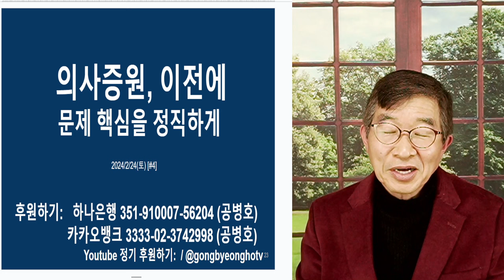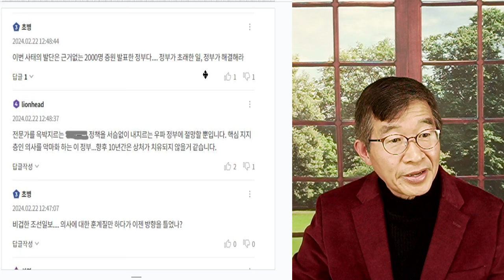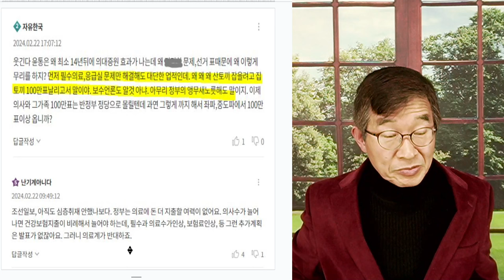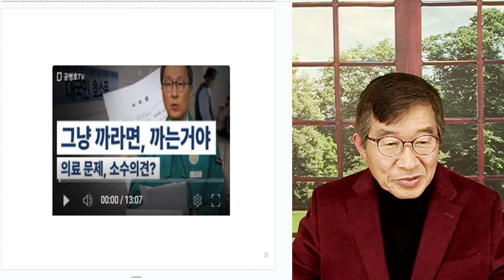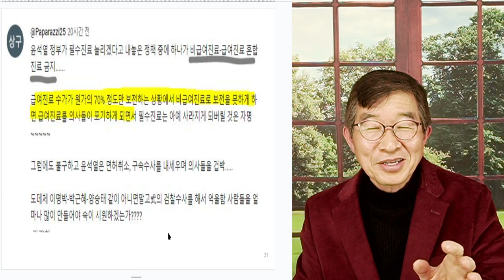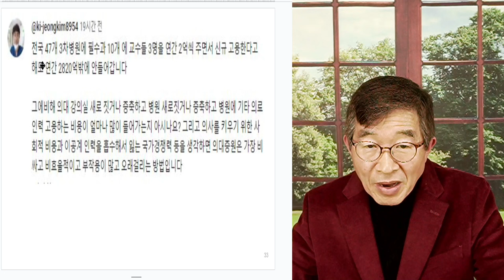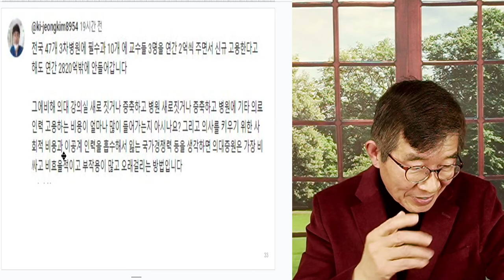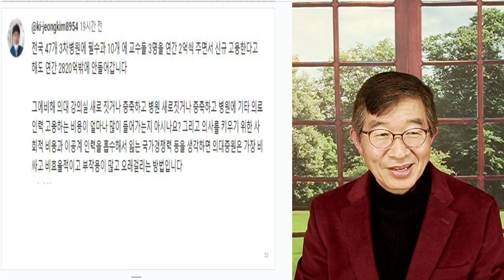면허취소, 이전에 / 정부, 거친 일처리 / 필수의료 부족, 의료수가 차별화 등 근본 문제 수면 위로 [공병호TV]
Bitcoin : 3MTW849AkP2ftLeSK2teZHMmzLu7Z83s9U